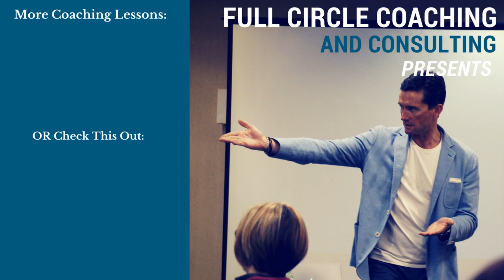Goal Setting Episode 2 of 2